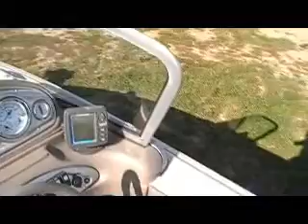2008 Sylvan 1700 Adventurer w/Evinrude